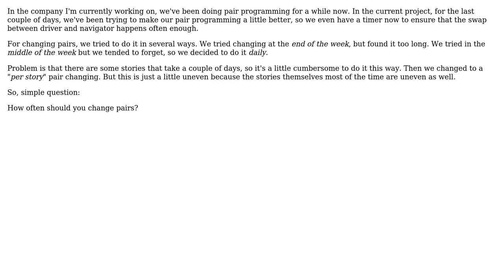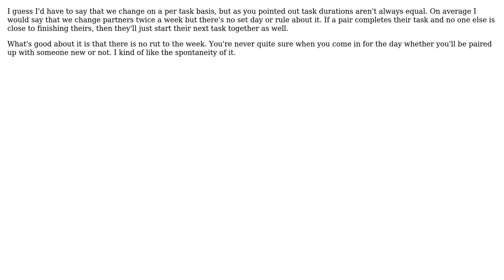Software Engineering: How often should you change pairs? (2 Solutions!!)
Software Engineering: How often should you change pairs?

With thanks & praise to God, and with thanks to the many people who have made this project possible! | Content (except music & images) licensed under CC BY-SA | Music | Images & others | With thanks to user J.K. user Edgar Gonzalez user Ali and the Stack Exchange Network Trademarks are property of their respective owners. You are responsible for your own actions.